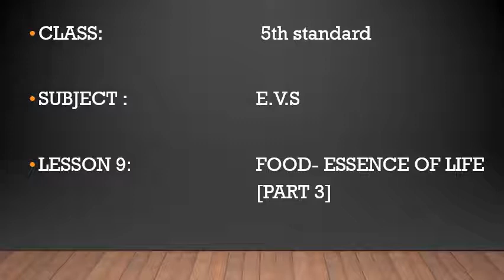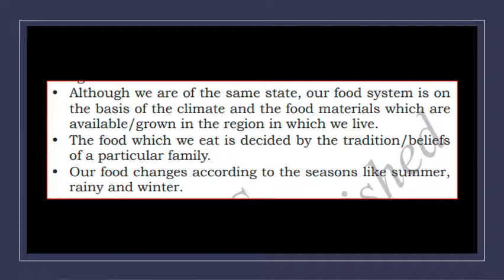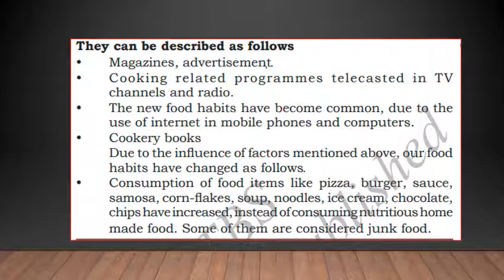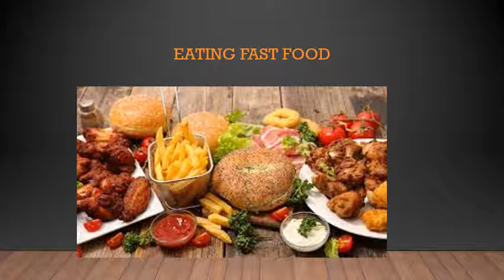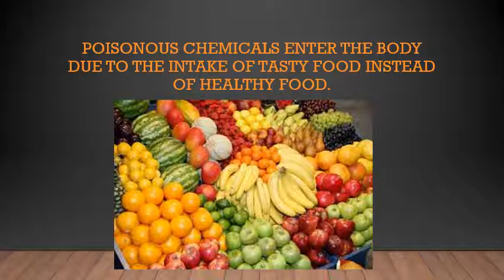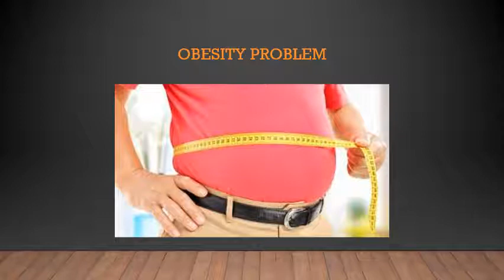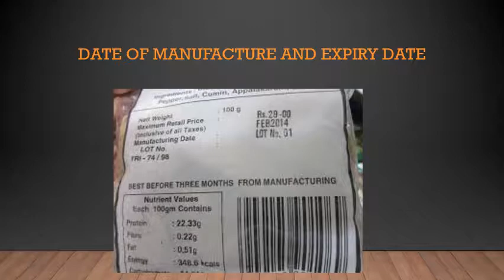5TH STANDARD/ GENERAL SCIENCE/ CHAPTER 9/ FOOD ESSENCE OF LIFE /VIDEO 26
5TH STANDARD/ GENERAL SCIENCE/ CHAPTER 9/ FOOD ESSENCE OF LIFE /VIDEO 26